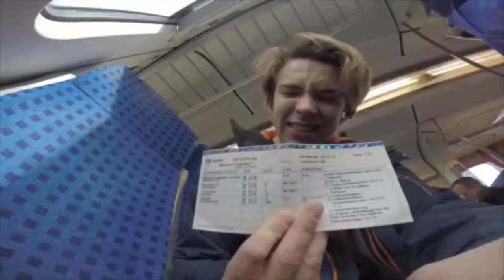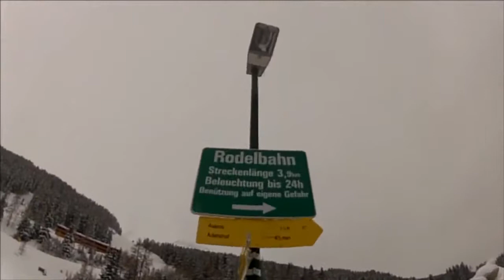Kopi av Jacob og Fredrik i Alpene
Alle filmene våre fra turen til alpene lagt sammen til en film!